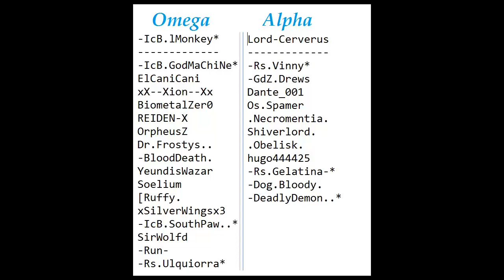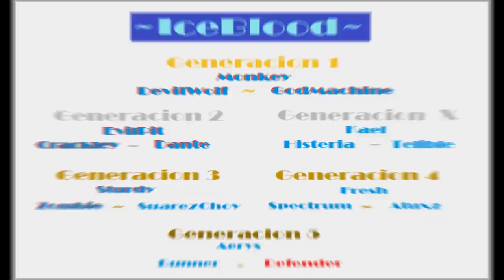Historia de clan | ~IceBlood~